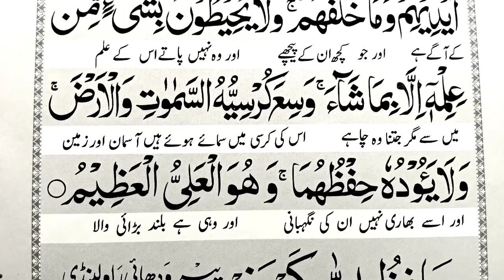Ayat-Al-Kursi full | Ayatul Kursi | Ayatul kursi with urdu translation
About thia Video

Today insha Allah in this Video we will try to learn Ayatul Kursi full HD with urdu translation.

Covered topics

Ayat-Al-Kursi full.
Ayatul Kursi.
Ayat kursi.